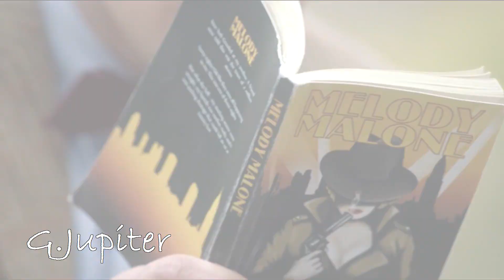The Doctor and River - Ho Hey